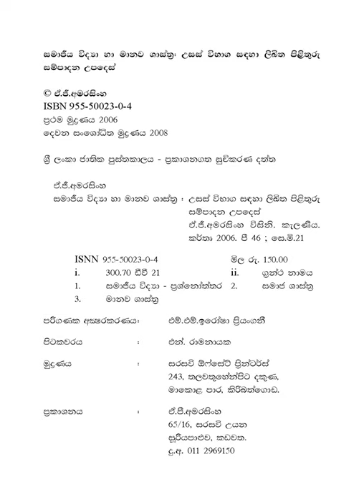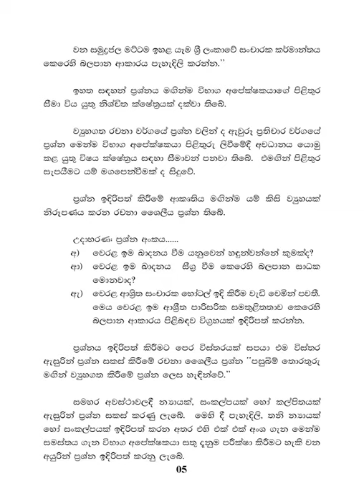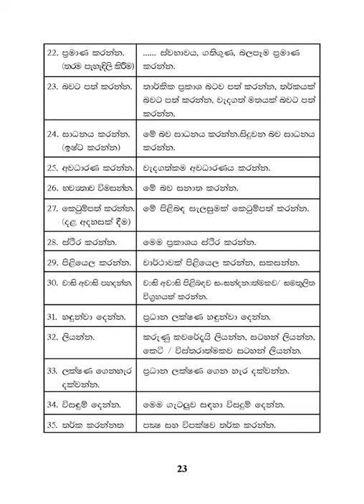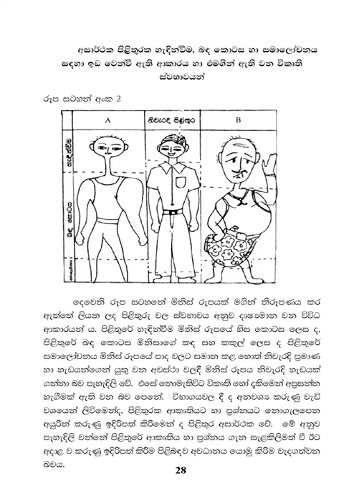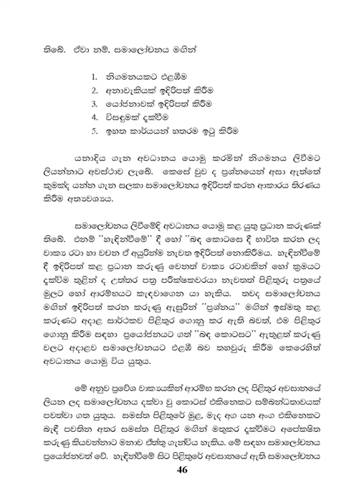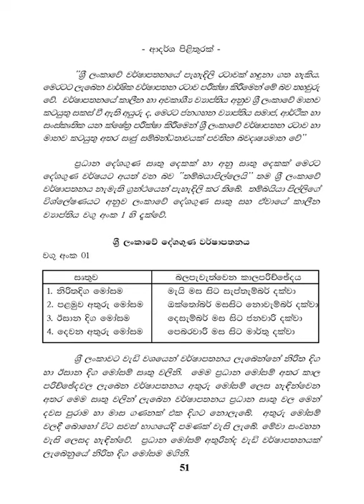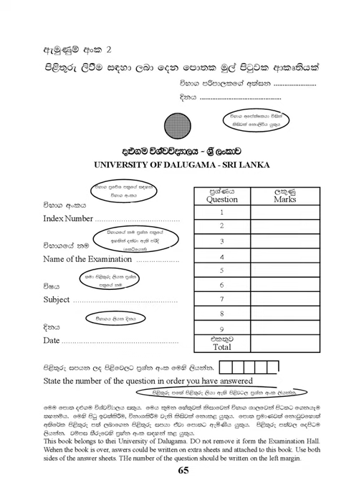උපාධි පරික්ෂණයේදී පිළිතුරු සපයන ක්‍රමයවේද